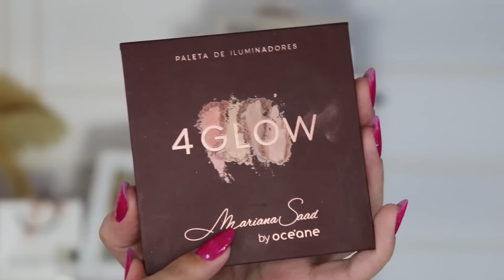melhorando MAKES que NÃO GOSTO | Truques que vão te salvar!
Aposto que você já passou pela experiencia de comprar um produto que não gostou, não fica bem pro seu tipo de pele, sombras que não pigmentam bem, ou até batons com cor fica estranha, nesse vídeo vim compartilhar varios truques que uso na minha maquiagem para salvar esses produtos, alias nosso dinheiro não é capim!

Esse vídeo faz parte de uma colaboração de amigas confira o canal delas aqui abaixo:

•♦•  BRUNA LIMA  •♦•
CEP: 2430971
QUAL O MEU TOM?
BASE:
• MAC Studio finish NC20/NC25
• VULT Alta cobertura HD B20
• VULT Base fluída COR:04
• RUBYROSE Natural Look NUDE2+BEGE4 (MISTURINHA)
• TRACTA Média cobertura COR03
• MAYBELLINE Super Stay 24 hours NUDE LIGHT

FASHION MAKEUP
Cupom 7%off : BRUNALIMA

FASHIION MAKEUP LOJA
End. Rua Carlos de Sousa Nazaré, 241 (rua cruzamento com a rua 25 de março, proximo ao shopping 25) -Centro - São Paulo
Funcionamento:
Seg a Sex 8:00 às 16:30
Sáb: 8:00 às 13h

CUPOM: BRUNALIMA15

CUPOM: BRUNALIMA

CUPOM:  BRUNALIMA